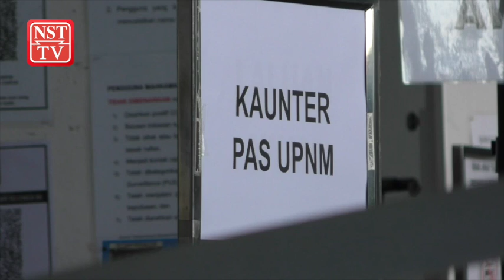Ibu Zulfarhan menangis dengar keputusan kes